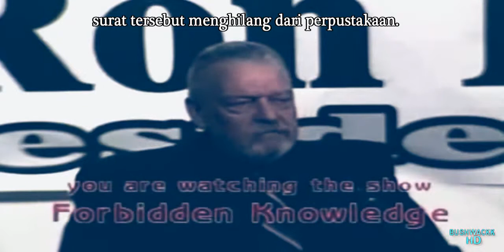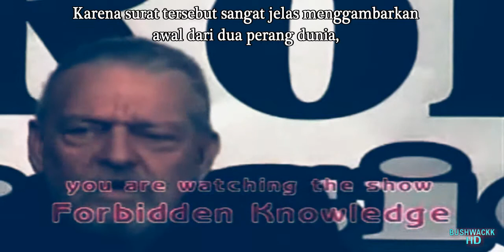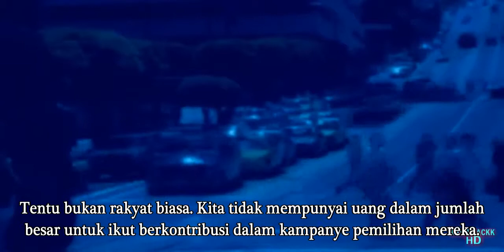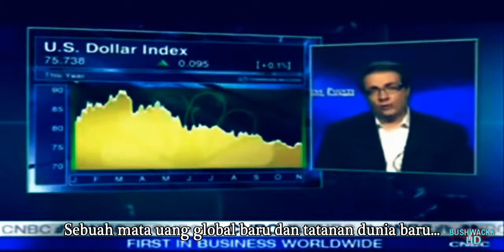Slavery by Consent Part 7 (Subtitle Indonesia): Phase 3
Slavery by Consent Part 7: Phase 3
[The Wake Up Project & Bushwackk]
(Subtitle Indonesia)